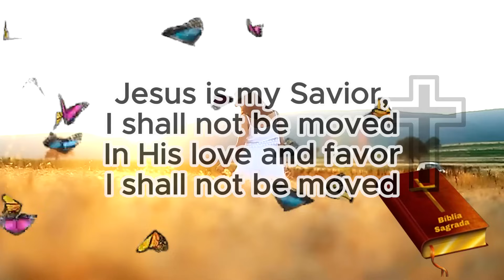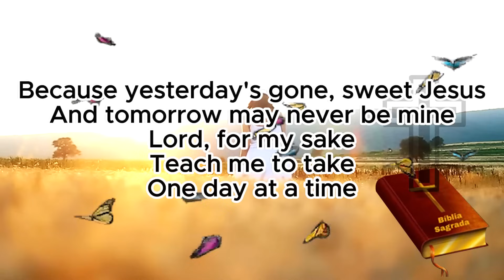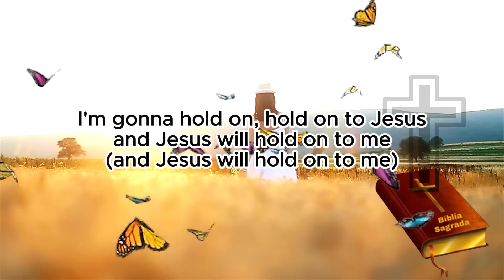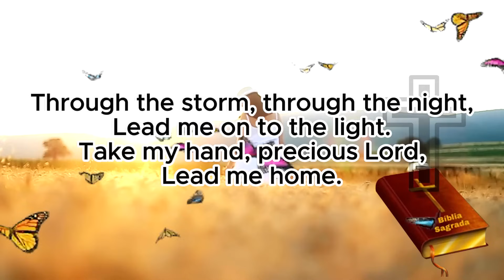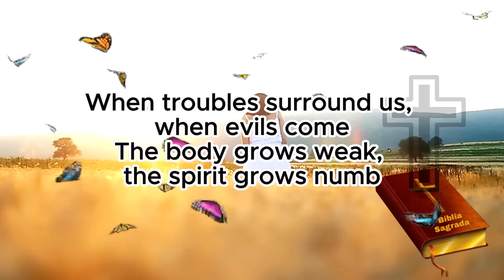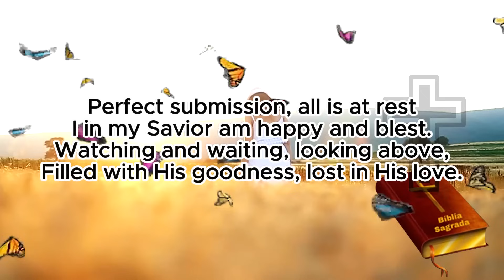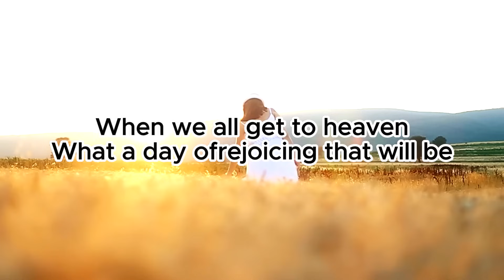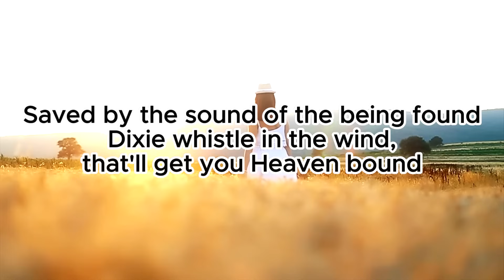Old Country Gospel Songs With Lyric Timeless Classics of Faith, Hope & Love in One Ultimate Playlist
►Playlist Songs:
[00:00:00]  -  I Shall Not Be Moved
[00:03:10]  -  Thank You Lord For Your Blessings On Me
[00:06:43]  -  I Saw the Light
[00:10:05]  -  One Day At A Time
[00:13:12]  -  Softly And Tenderly
[00:16:19]  -  Old Time Religion
[00:17:52]  -  When The Roll Is Called Up Yonder
[00:21:10]  -  Tis So Sweet To Trust In Jesus
[00:24:54]  -  I'm Gonna Hold On To Jesus
[00:27:45]  -  Just As I Am
[00:32:44]  -  What A Friend We Have In Jesus
[00:34:51]  -  In The Garden
[00:37:27]  -  Precious Lord Take My Hand
[00:40:30]  -  He'll Have To Go
[00:42:55]  -  Stand At Your Window
[00:44:52]  -  Go Rest High on that Mountain
[00:49:27]  -  How Great Thou Art
[00:53:28]  -  On The Wings Of A Snow White Dove
[00:56:04]  -  I Know A Man Who Can
[01:02:27]  -  Jesus Is The Answers
[01:05:48]  -  Blessed Assurance
[01:08:36]  -  Amazing Grace
[01:12:09]  -  Farther Along
[01:15:45]  -  Church In The Wildwood
[01:18:17]  -  Standing On The Promises Of God
[01:19:40]  -  When We All Get To Heaven
[01:21:13]  -  Are You Washed in the Blood
[01:24:43]  -  There Is Rest By and By
[01:27:05]  -  Over and Over
[01:31:29]  -  God's Country